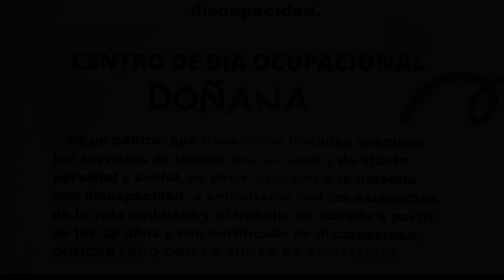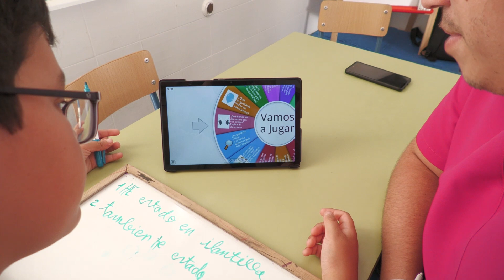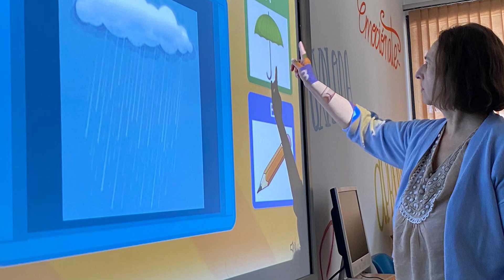SOMOS - Asociación La Canariega